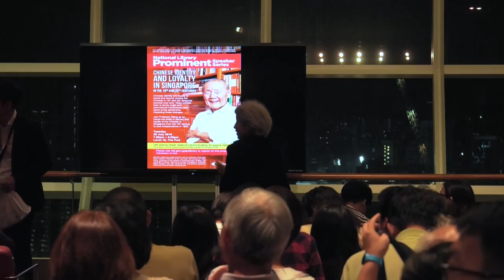Prof Wang Gungwu: Chinese Identity and Loyalty in Singapore in the 19th and 20th Centuries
Chinese identity and loyalty to home and country among the Chinese in 19th and 20th centuries evolved over time. Deep cultural links to the family origin and anti-colonial movements were some of the sentiments impacting these changes.

Professor Wang Gungwu traces the shifts in identity and loyalty of the Chinese in Singapore in his lecture before a full-house audience at the National Library Prominent Speaker Series.